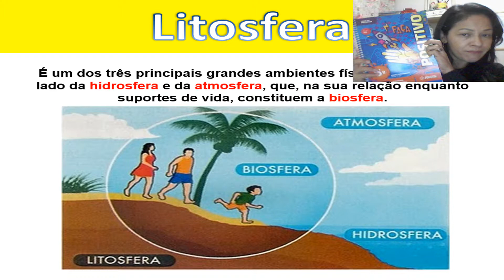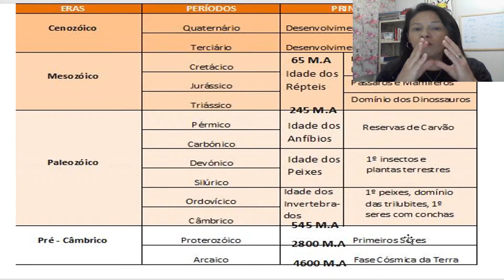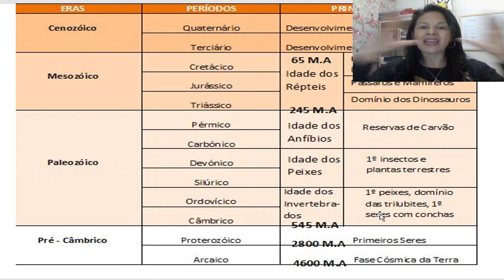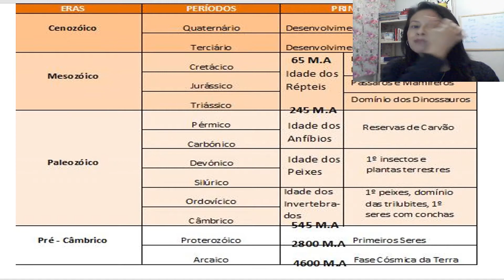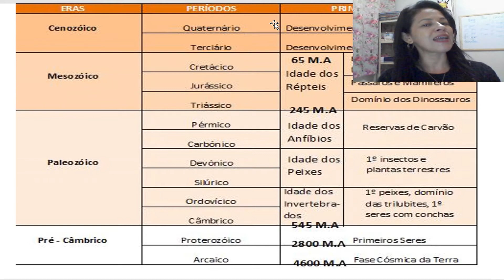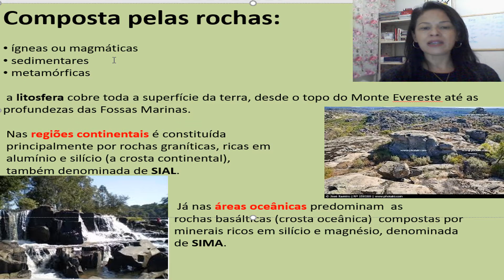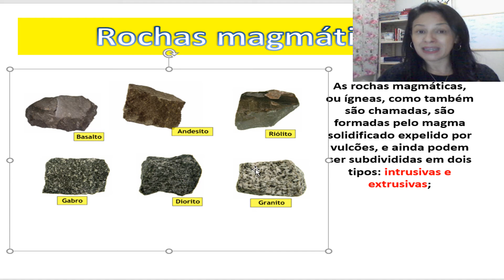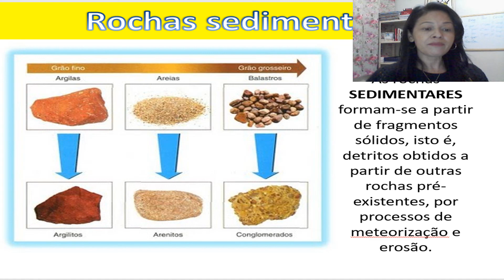6 Ano GEO V2 pág 3 - 10